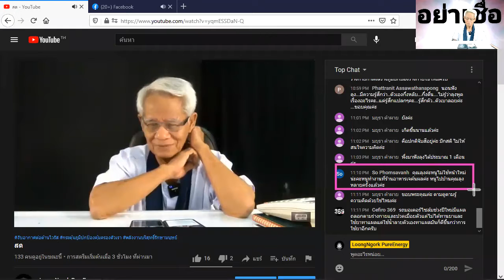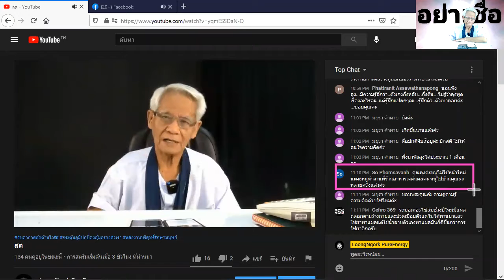พัฒนาจิตขั้นอนุบาล/ภาษาลุงหงอกกิ๊กก๊อก/องค์ความรู้ไหม่ในศตวรรษที่ 21 [EP.0] วันที่ 07 มค. 2564